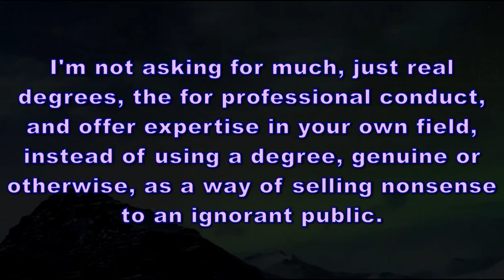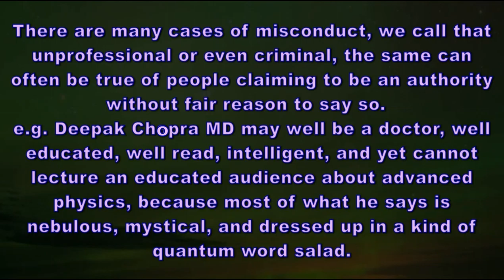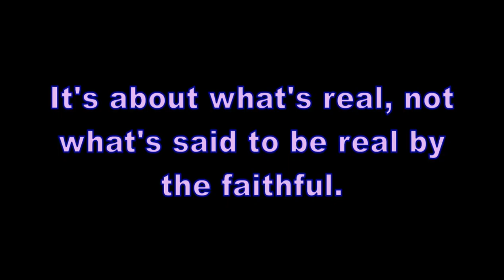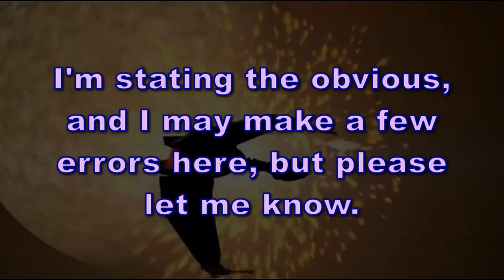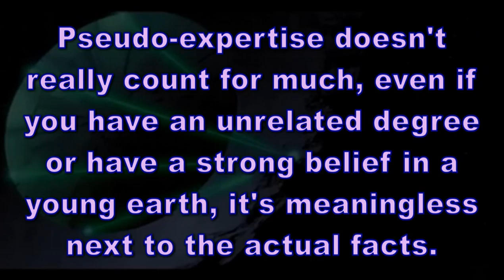Better Than Pseudoscience [2015]